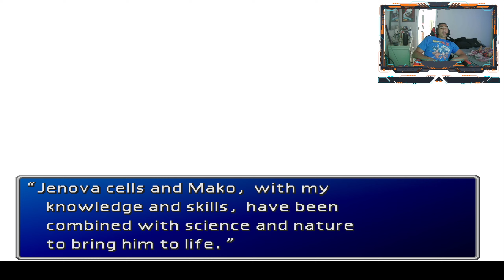WEAPON IS UNLEASHED | FINAL FANTASY 7 PART 36 (PC)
Final Fantasy VII walk-through on PC!

Finally on disc 2! took almost 2 years to get here lol. Imma power through it though so hope your this journey with me as WEAPON is unleashed on the world!

Songs: Those Who Fight Further/Still More Fighting By Warner Chappell PEDL
Let The Battles Begin (Those Who Fight) [From "Final Fantasy VII"] By Warner Chappell